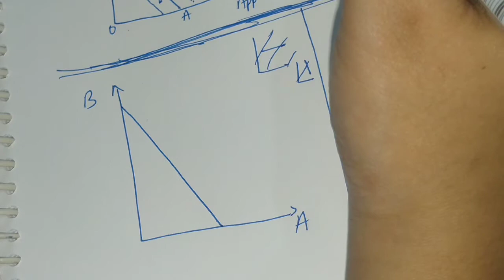#8-11th Class- Introductory Microeconomics : Chapter 2 Consumer Equilibrium~ Budget Line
Introduction to Microeconomics as per NCERT/ CBSE syllabus of 11th class.

This lecture includes detailed explanation of Budget line / Price Line, Price Ratio, Budget Set, Slope of Budget Line and Shifts in Budget Line.